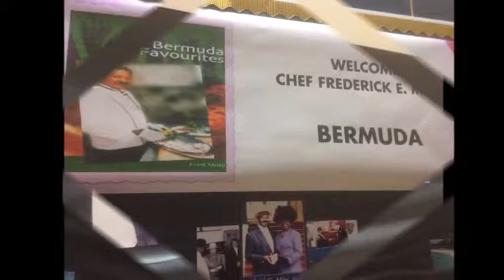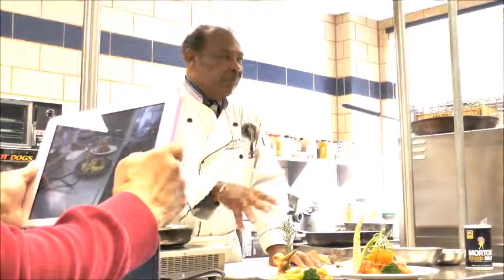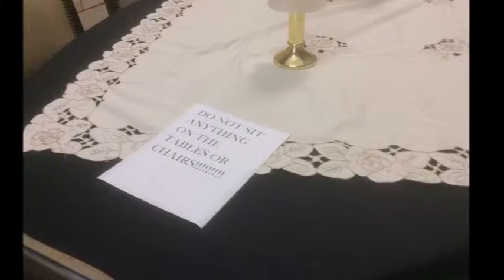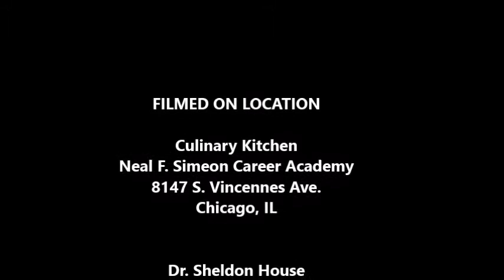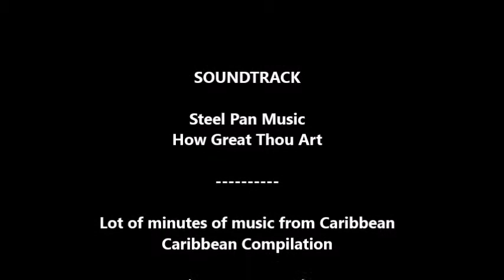Chef Ming at Simeon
Chef Frederick Ming gives culinary presentation "Bermudian" style